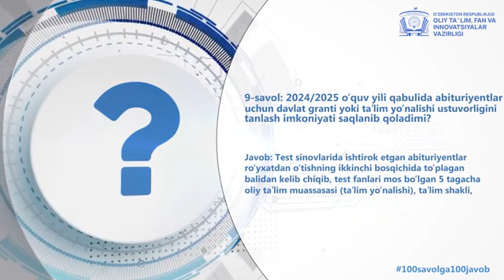100savolga_100javob #9-savol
2024/2025 oʻquv yili qabulida abituriyentlar uchun davlat granti yoki taʼlim yoʻnalishi ustuvorligini tanlash imkoniyati saqlanib qoladimi?